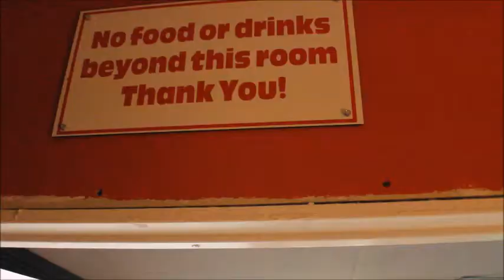Charmer - December Studio Update #1